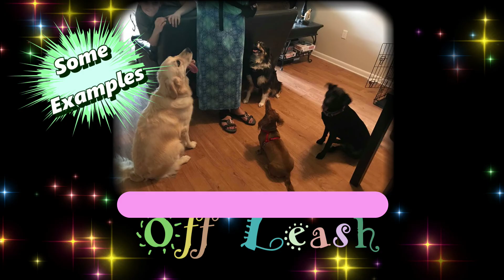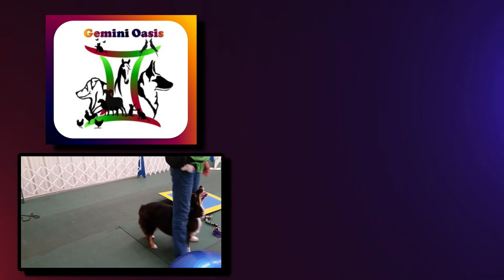Gemini Oasis - Living with & Training Dogs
Highlights of what can be accomplished when you take the time to learn and apply the skills necessary to build and maintain a good relationship with dogs. If you're willing to dedicate your time, energy, efforts, and money into your loyal canine companion then the rewards can be AWESOME!

I incorporate my Obedience Training into my Homeschooling program - You can too! Keep it FUN and set everyone up for success!

Below are a list of people and companies mentioned in this video.  You will notice several links to different Medical Professionals.  That is because I am suffering with Chronic Lyme Disease and it's multiple co-infections.  I trained Dakota, the Australian Shepherd in this video (and my other videos) to be my Medical Alert Service Dog.  I have limited her Service Dog duties to primarily doing them at home (due to her Addison's Disease).  I am working on compiling other videos to share her story and more.

I am looking forward to creating and uploading educational videos, blogs, and more on my

Please bear with me.  Due to my health problems, I am slow.